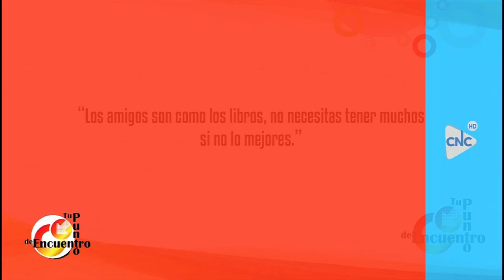TULIP BEAUTY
Piel con una sensación de hidratación única con Geles de ducha y Leches hidratantes que contienen Vitaminas A y E